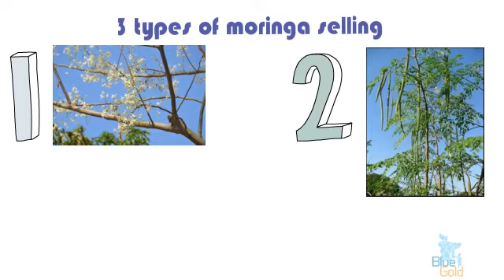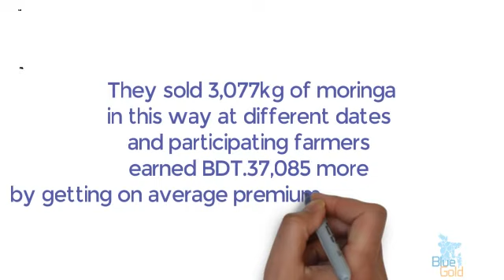Moringa selling Collectively Draft 1, Blue Gold Program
The animated video on "Moringa selling collectively draft-1."  This story will help you to understand how farmers are collectively selling moringa and getting benefits of collective selling in the Khulna region.